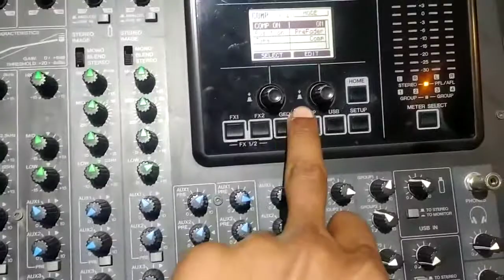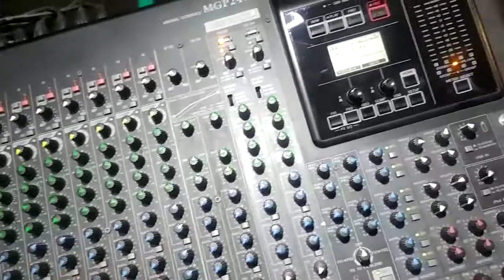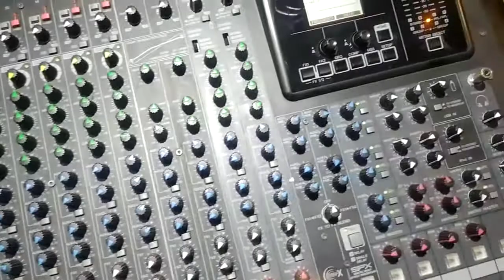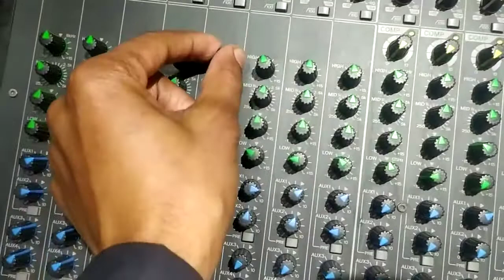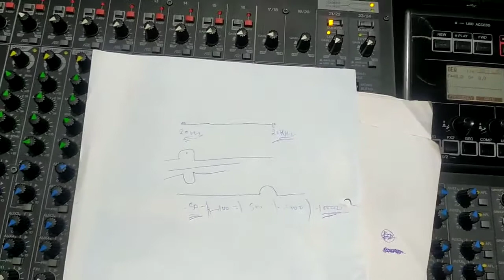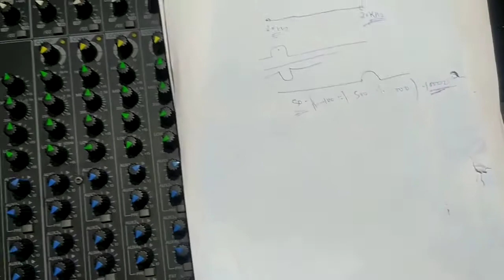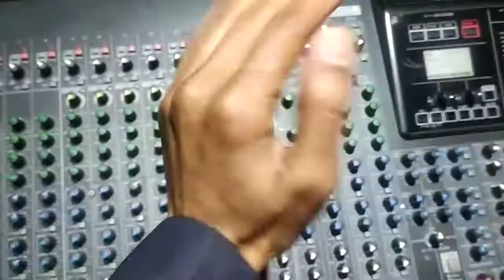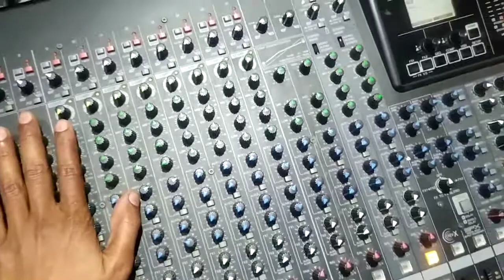3 Rules of EQ in hindi